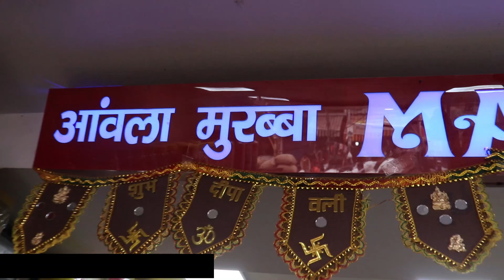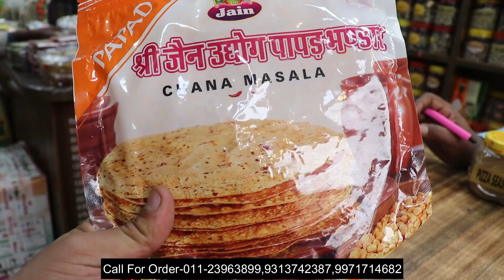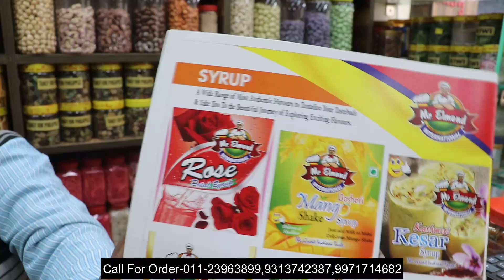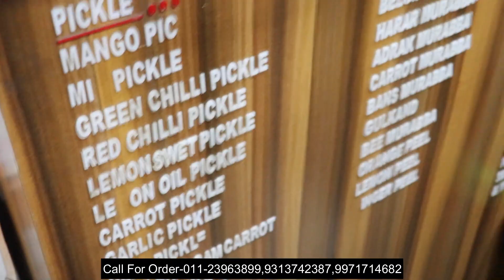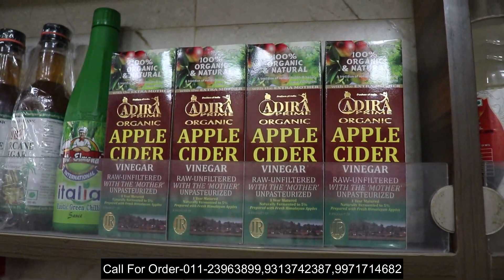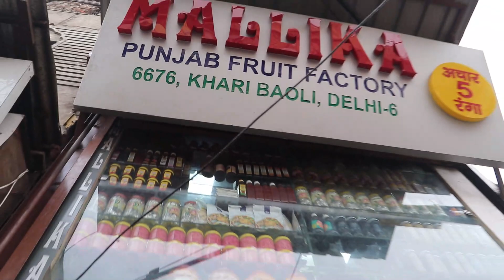पचरंगा अचार,डॉयफ्रूइट,मसाले,खारी बावली Pickel,Pizza Sauce,Masale,Dry Fruits Market Khari Baoli Delhi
hi

Shop Name-Mallika

Address-6676,Khari Baoli Delhi-6

Searching Keywords-
Fruit Jam Market
Achar Market In Delhi Khari Baoli
Masale Market In Delhi
DryFruits Market In Delhi Khari Baoli